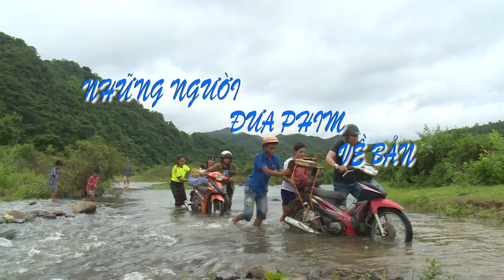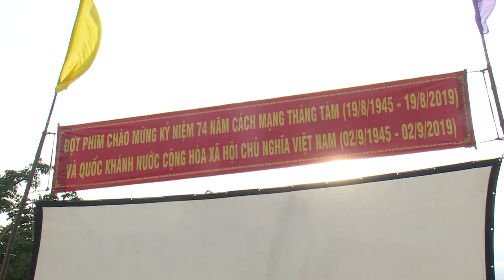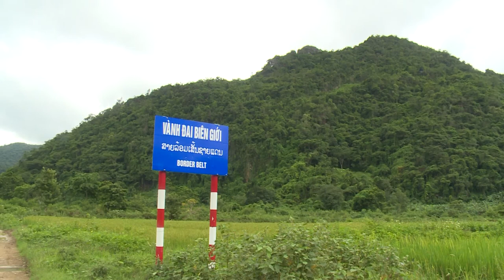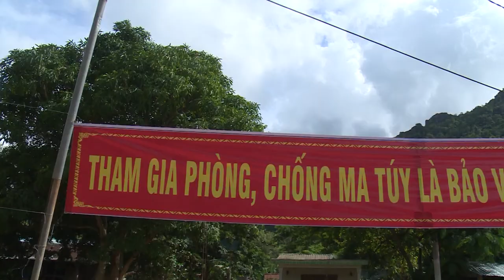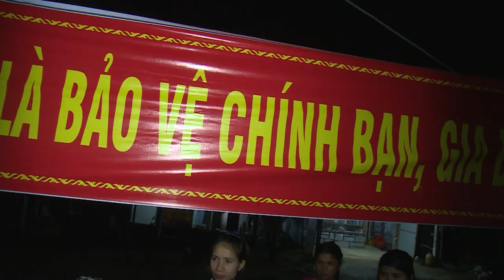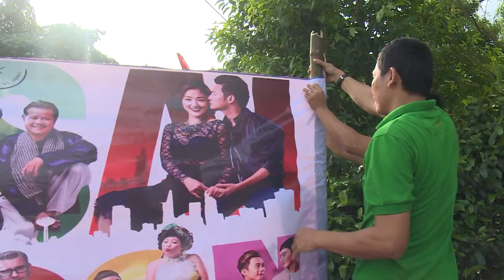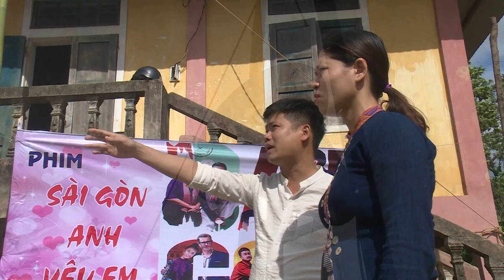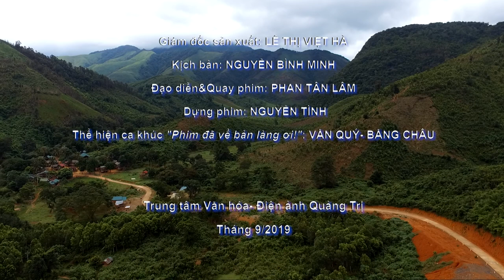PHIM TL NHUNG NGUOI DUA PHIM VE BAN TRUNG TAM VAN HOA DIEN ANH QUANG TRI LIEN HOAN PHIM VIET NAM